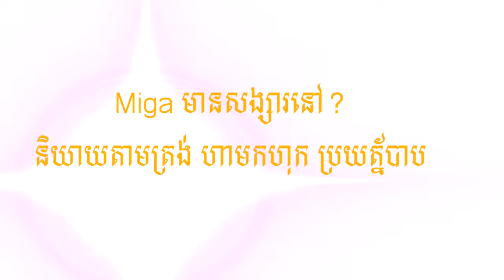【VLOG 6】ការពិតអញ្ចឹងសោះ! ប្រុសៗដែលចូលចិត្តស្លៀកពាក់ខោអាវស្រីគឺជា.......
Drag Queen ជាទូទៅជាមនុស្សប្រុសដែលចូលចិត្តស្លៀកពាក់បែបមនុស្សស្រី ចូលចិត្តផាត់មុខ ហើយសម្តែងជាមនុស្សមនុស្សស្រីបែបជាសិល្បះ។ Miga Cambodia ជា Drag Queen ម្នាក់ក្នុងប្រទេសកម្ពុជាដែលភាពក្លាហានបង្ហាញដល់មហានជនពីជីវិតជាDrag របស់គាត់។ Miga ជាមនុស្សម្នាក់ដែលធ្វើអោយមនុស្សជាច្រើនស្គាល់និងអោយតំលៃ Drag Queen ដូចមនុស្សទូទៅដែរ។ ថ្ងៃនេះ Chit-Chat with KONGKA នាំអារម្មណ៍អ្នកទាំងអស់មកទស្សនាការផាត់មុខបែប Drag Queen និង បង្ហាញបទពិសោធន៍ជា Drag Queen របស់ Miga Cambodia។
Chit-Chat with KONGKA ជាកម្មវិធី Online Talk show ដែលនឹងចេញជាផ្លូវការឆាប់ៗនេះ។ ដើម្បីកុំអោយខកខានការទស្សនាកម្មវិធី និង ចូលរួមលេងGame ឈ្នះរង្វន់លុយសុទ្ធ $100 និង កាដូផ្សេងៗទៀតនោះ អ្នកទាំងអស់ញគ្នាកុំភ្លេច Like និង Follow ទំព័រហេ្វសបុក៖